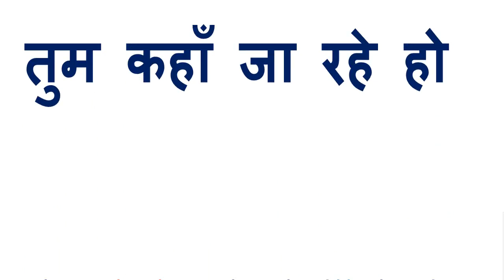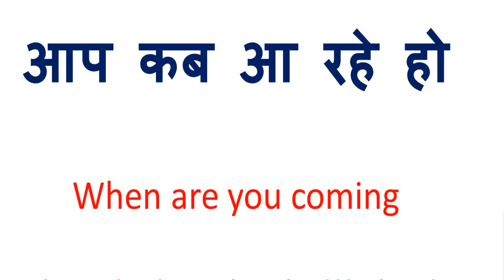आप कब आ रहे हो को इंग्लिश में क्या कहते हैं | Aap kab aa rahe ho in English